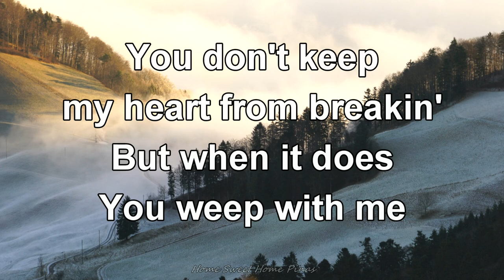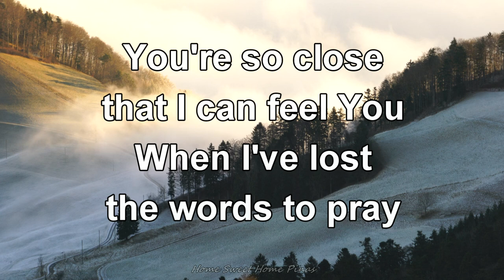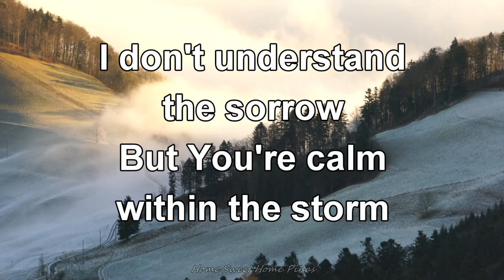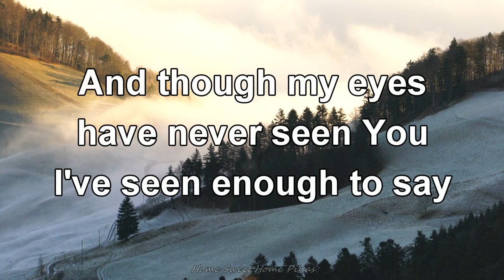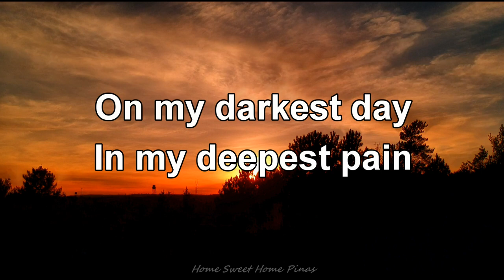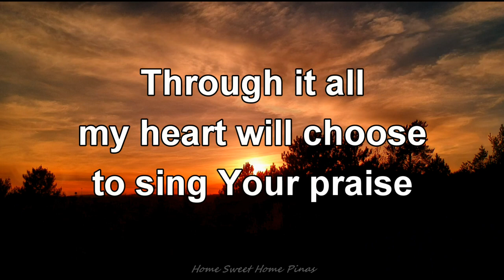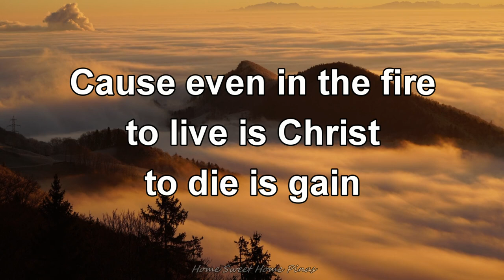Big Daddy Weave - I Know (Lyric Video) | Wow. This Is A Powerful Song | Best Christian Song of Faith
Wow. This song is so powerful. Considered to be one of the best Christian song of faith. Especially in this time of uncertainty brought about by the pandemic. People are anxious, some are overcome with fear, members of families and friends infected and some have gone ahead. We can't see our loved ones as often and can't even hug or kiss because of fear of spreading the virus. The economy is down, another recession is imminent. How do we respond? Where do we get our strength and hope?
Our only hope and source of strength, peace, and security is in Jesus Christ the Living and Loving God, the Sovereign Lord who is in control, the Creator, the Alpha and Omega. The One who holds our lives together. The God who is infinitely Good.
There is no other way to respond to this pandemic but to put our trust and hope in the One who loves us with an everlasting love - the One who promised to never leave us nor forsake us. He is good.
I invite you to sing this song as your prayer to the Lord, your personal expression of faith and trust in Jesus Christ - our King who is powerful, strong and mighty, yet faithful, loving, kind, and gracious to all His children.
Be strong, take courage. The Lord your God is with you. He is sovereign. HE IS GOOD.

All rights to Big Daddy Weave and 2019 Curb, Word Entertainment
Song: I know
Artist: Big Daddy Weave
Album: When the light comes

Here's another awesome Pinoy video to watch: "Delilah | Tom Jones | Best Banjo and Guitar Cover"
Big Daddy Weave - I Know (Lyric Video)
New Release | Sept 13, 2019

Lyrics (if you need to copy)
[Verse 1]
You don't answer all my questions
But You hear me when I speak
You don't keep my heart from breakin'
But when it does, You weep with me
You're so close that I can feel You
When I've lost the words to pray
And though my eyes have never seen You
I've seen enough to say

[Chorus]
I know that You are good
I know that You are kind
I know that You are so much more
Than what I leave behind
I know that I am loved
I know that I am safe
'Cause even in the fire to live is Christ, to die is gain

I don't understand the sorrow
But You're calm within the storm
Sometimes this weight is overwhelming
But I don't carry it alone
You're still close when I can't feel You
I don't have to be afraid

[Chorus]
I know that You are good, mmm
You are good, I know

[Bridge]
On my darkest day, from my deepest pain
Through it all, my heart will choose to sing Your praise
On my darkest day, in my deepest pain

[Chorus]
I know that You are good, yeah
I know